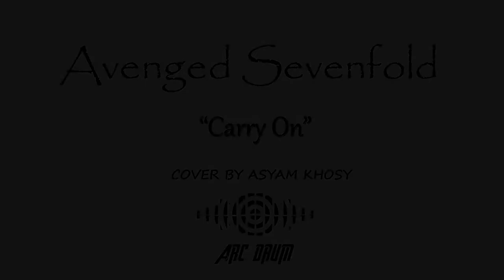Drum Cover Avenged Sevenfold - Carry On [ Cover by Asyam Khosy ]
Video Drum Cover Avenged Sevenfold - Carry On
Cover By Asyam Khosy
Student ARC Drum
Video by Infinity Studio